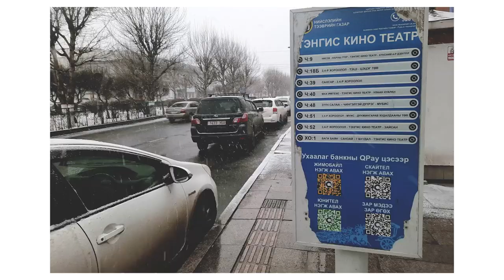ULAANBAATAR STREET PHOTOGRAPHY